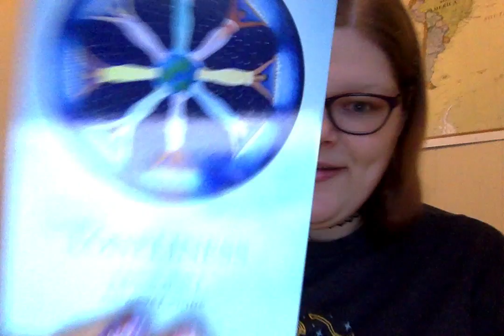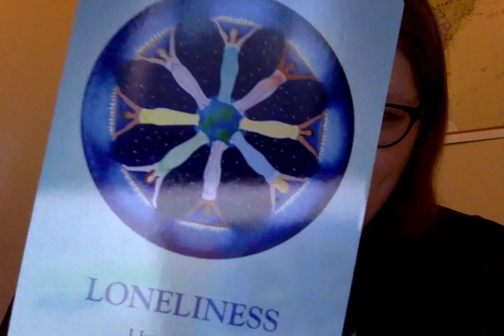27. Lessons from the Tarot - February 21-28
Tarot Readings and Witchy Goods